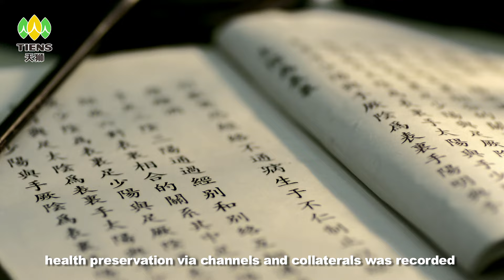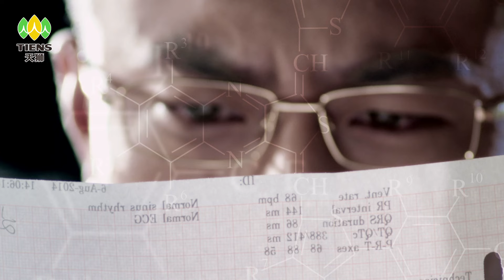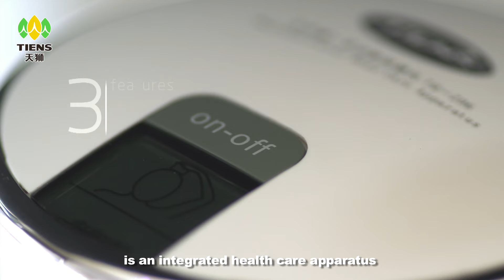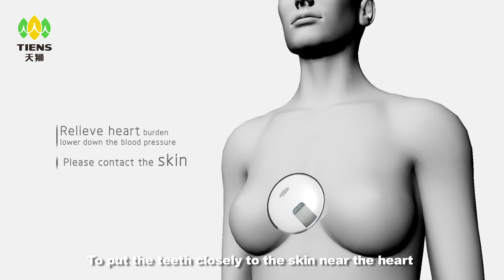TIENS Multifunctional Head Care Apparatus Gen II - 2015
Our apparatus is the best combination of Traditional Chinese Medicine and modern high technology patented technique, opened a new path in human health field. Designed as an intelligent single-chip microcomputer, TIENS Multifunctional Head Care Apparatus can balance blood pressure of human body by adjusting head electric potential difference to convert abnormal head electric potential to normal status. Meanwhile, by the use of laser irradiation, it can improve cardiovascular blood microcirculation and prevent cardiovascular diseases. The function of vibration massage is to offer a delight sense of comfort while adjusting head electric potential, relieve brain fatigue and improve memory.

Benefits:
Balances blood pressure.
Prevents cardio-vascular diseases.
Improves the metabolism process of hair follicle cells and hence promotes hair regeneration and prevents hair loss.
Alleviates headache.
Reduces harmful effects of radiation on the human body.
Enhances the regenerative ability of blood vessels and collagen fibre.